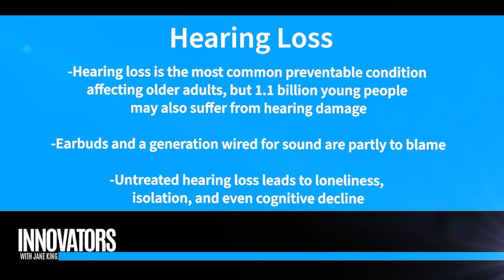New AI-powered hearing aid cracks the code on background noise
Join Jane King as she interviews Emmy-winning tech journalist Jennifer Jolly about Phonak's groundbreaking new hearing aid, Audéo Sphere. Discover how this AI-powered device uses advanced deep neural network technology to separate speech from background noise, revolutionizing the hearing experience for millions. Jennifer shares her personal connection to this life-changing tech and explains how it can dramatically improve quality of life for those with hearing loss. Learn more about this innovative solution and its potential to transform the hearing aid industry.